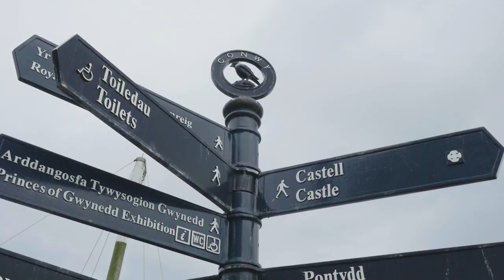Paddling Wales | Exploring the Coast by Stand Up Paddleboard & Coasteering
David Verde is in Wales, exploring the coast by stand up paddleboard before heading to Pembrokeshire to try coasteering—a combination of cliff jumping, scrambling and wild swimming—with Big Blue Adventures.